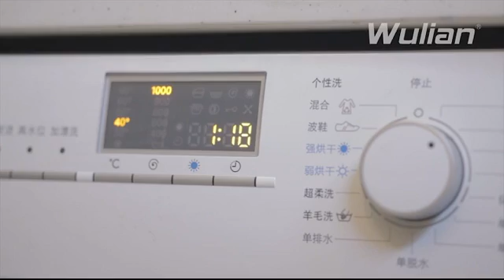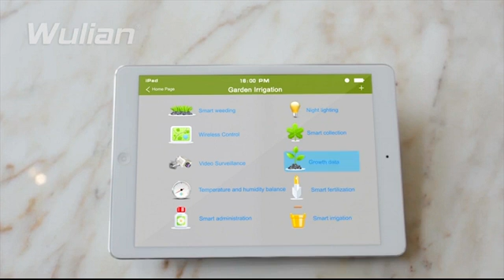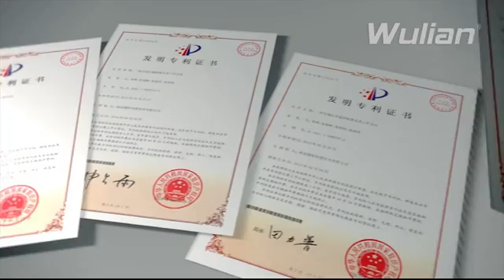Wulian Smart Home System